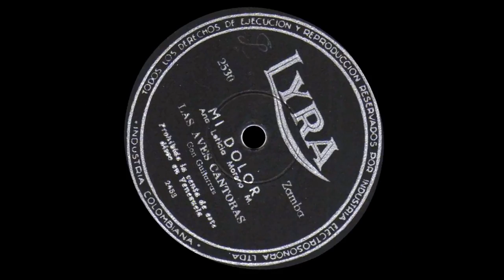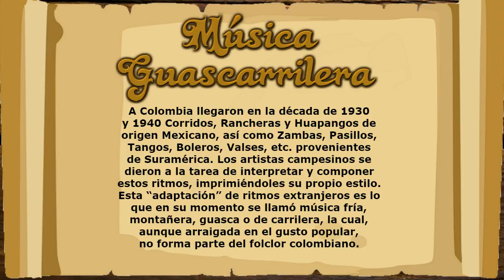Las Aves Cantoras - Mi dolor [Mejor Sonido]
Título: MI DOLOR
Intérprete: LAS AVES CANTORAS
Autor: ANA LETICIA MORENO
Ritmo: ZAMBA
Álbum: 78 RPM
Sello: LYRA
Ciudad: MEDELLÍN, COLOMBIA